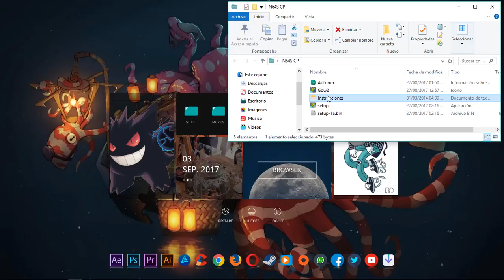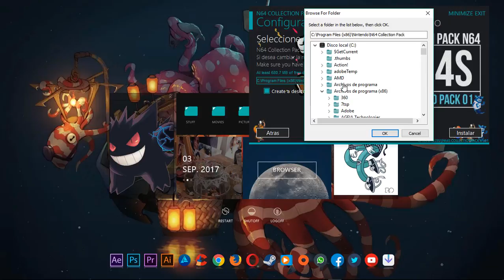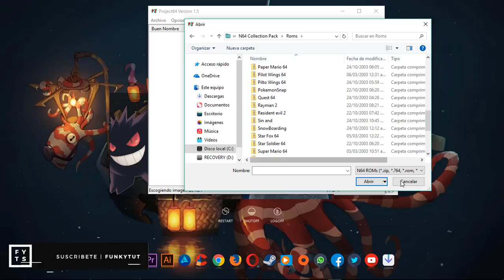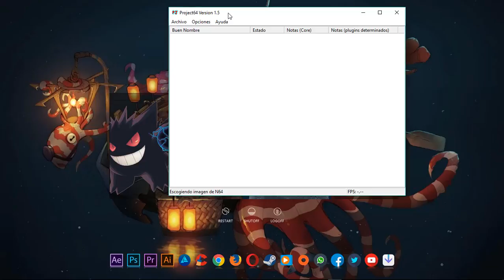Descargar E Instalar Nintendo 64S Collection Pack | 1 link Mega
Hola chicos que tal, el día de hoy les comparto este exelente pack de videojuegos de la consola de Nintendo  64 totalmente compatible para nuestro ordenador, sin más espero les guste, y agradezco los 19,000 suscriptores que somos en Efratutos95! Muchas gracias un saludo!

Mi skype: Efratutos95!

☁Wallpaper del vídeo!

☁ | Canales Recomendados!

☁ Personalizaciones Anteriores!

✖Personaliza Windows 7, 8+, 10 Barra metro Modern UI